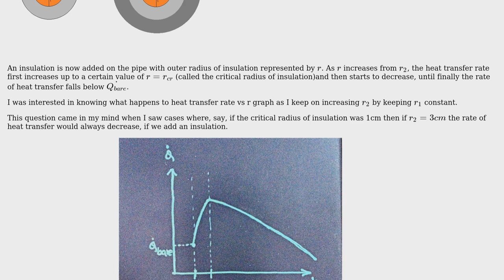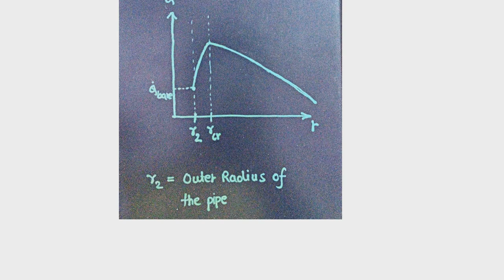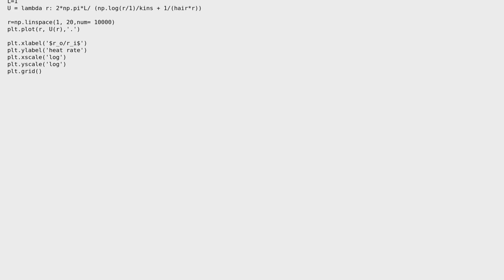Engineering: Critical Radius of Insulation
With thanks & praise to God, and with thanks to the many people who have made this project possible! | Content (except music & images) licensed under CC BY-SA | Music | Images & others | With thanks to user NMech user Harshit Rajput and the Stack Exchange Network Trademarks are property of their respective owners. You are responsible for your own actions.